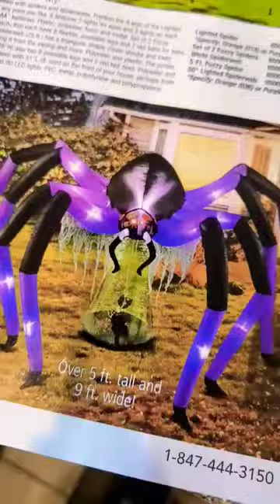floating spider halloween inflatable